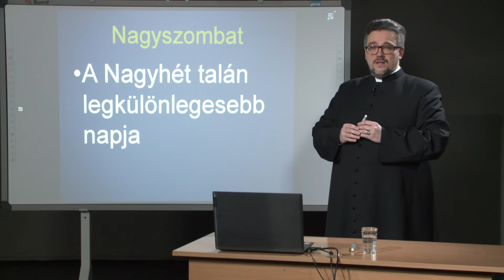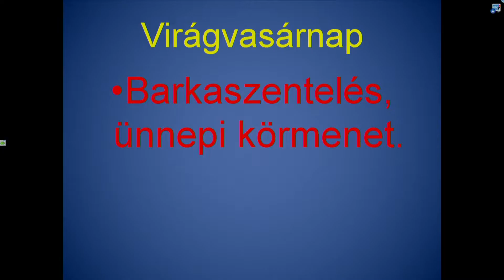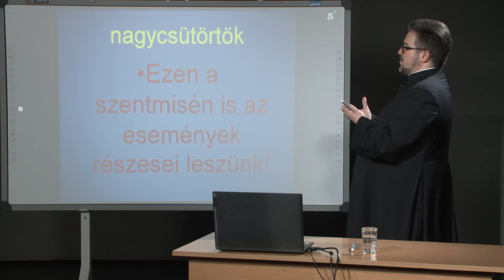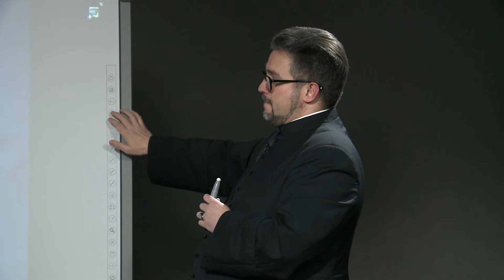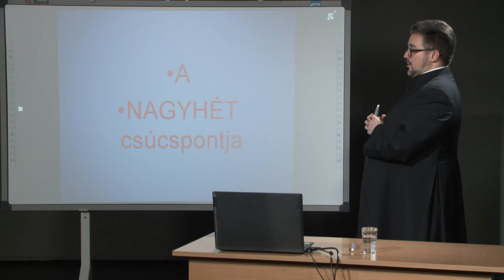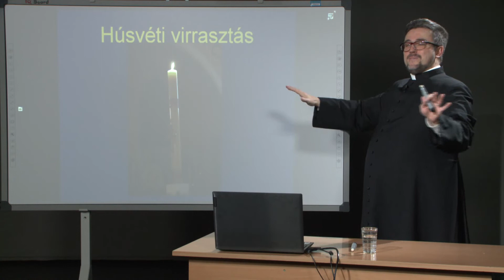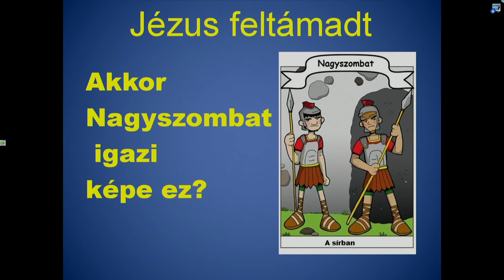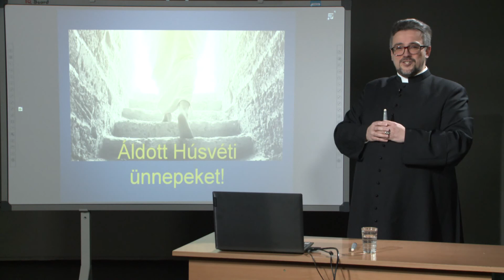Hitoktatás 2. óra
Téma: Nagyszombat
Előadó: Szakály József, plébános